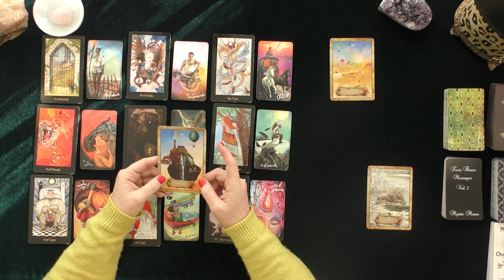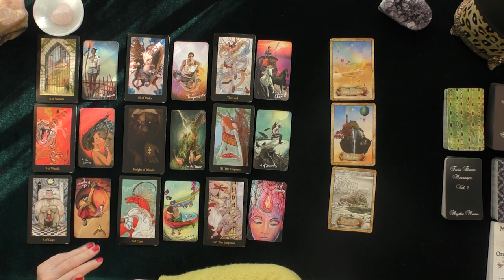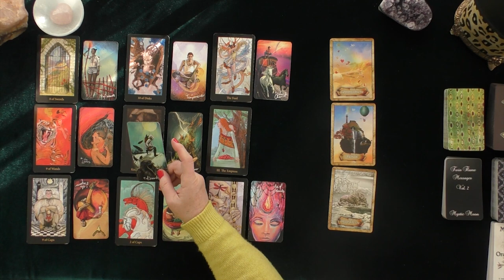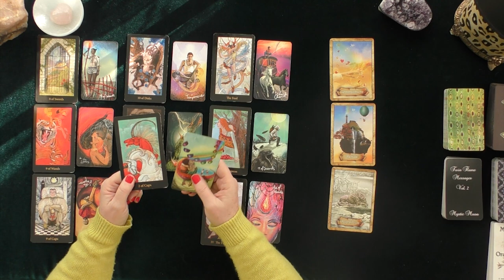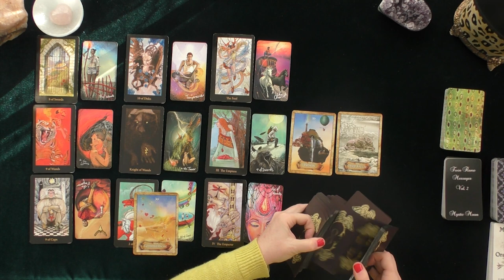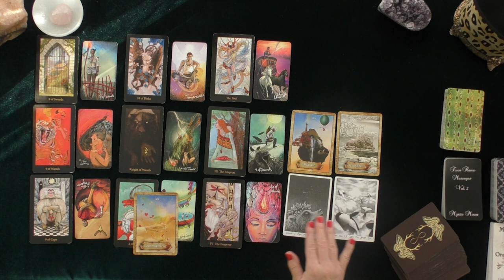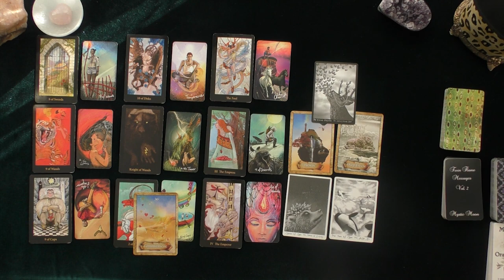SCORPIO~COMMITMENT, LEGACY LOVE & KARMIC RELEASE! LOVE TAROT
SCORPIO~COMMITMENT, LEGACY LOVE & KARMIC RELEASE!  LOVE TAROT WEEK #2 JANUARY 2021~TIMELESS~YOU v.THEM FEELINGS!
MY LATEST PROFESSIONAL INDEPENDENTLY VETTED FEEDBACK DECEMBER 1, 2020:
5.0 RATED! 7504+ REVIEWS 22782 + ONLINE READINGS